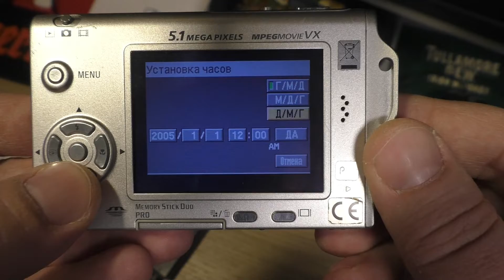📷 Sony Cyber-Shot DSC-T7 (2005)